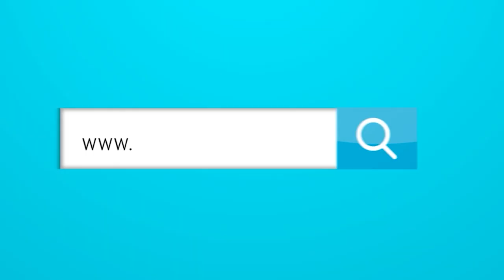¿Fue Junior ingrato con Teo?